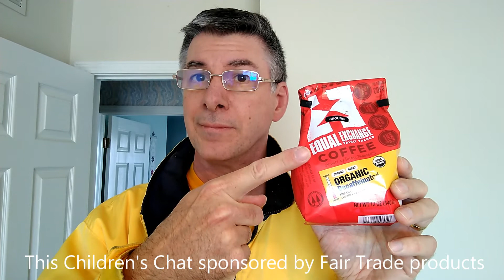Zion Lutheran Church - Childrens Chat for March 14, 2021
Pastor Jim Watson's Children's Chat
for Sunday, March 14, 2021
Luke 16:19-31